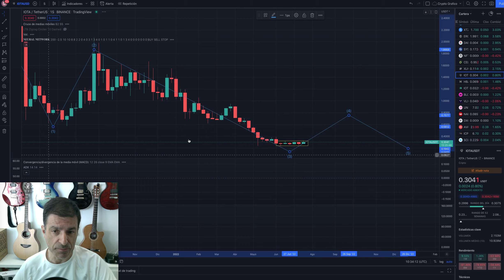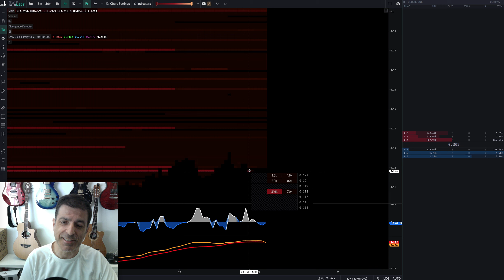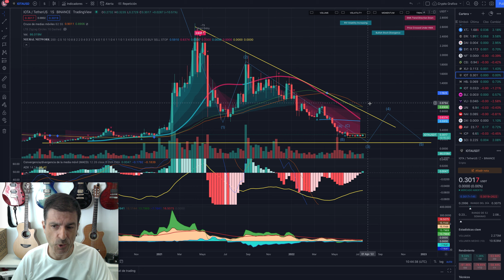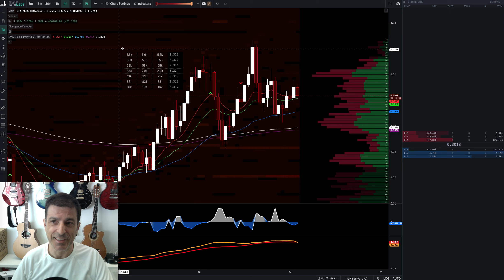IOTA. Miota seguimos en indefinición. 24/07/2022